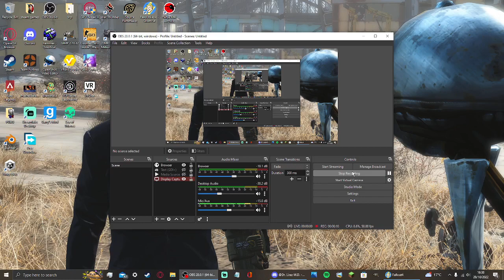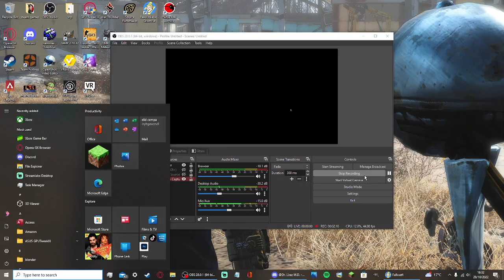[Fallout 4] Power amour and weapons